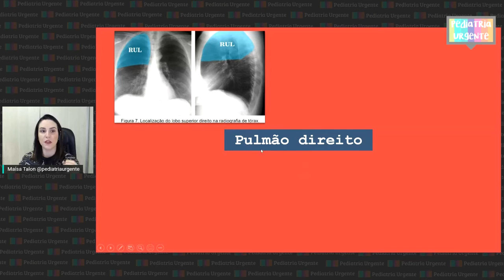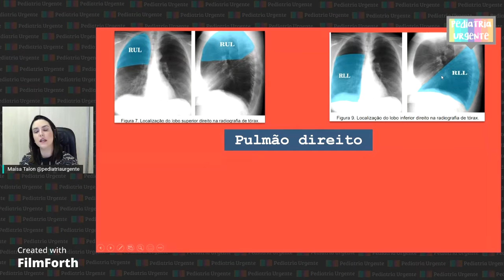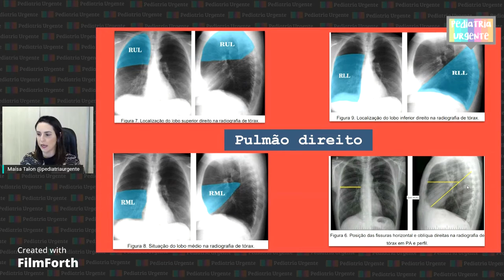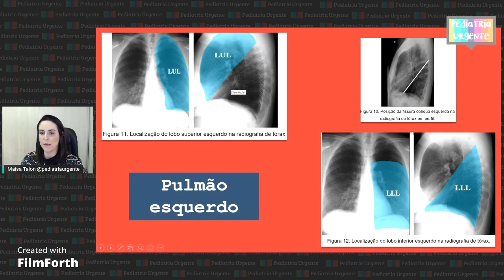Como identificar no raio X os lobos pulmonares